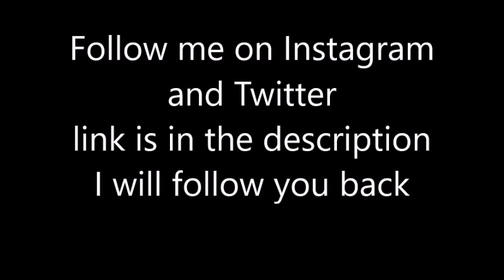MLB Home Runs into the Water